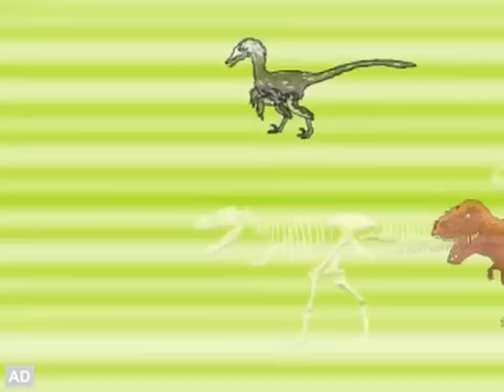LeapFrog Game Trailer - Magic School Bus: Dinosaurs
Wahoo! It's Dino Time! Step on The Magic School Bus for a dinosaur adventure! Play 6 exciting games, master hundreds of dinosaur facts, and explore an era when dinosaurs roamed the Earth! Practice life science skills to learn about dinosaurs and other prehistoric creatures, including their size, their skeletons, their survival strategies, and the time periods in which they lived.